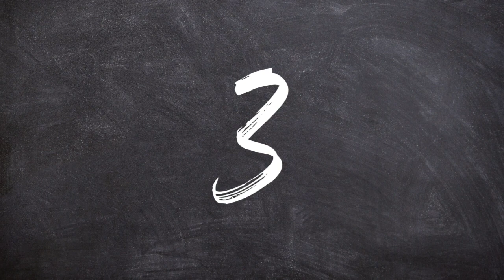la naturaleza y su misterio